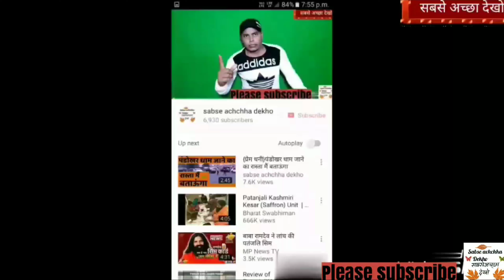( प्रेम धनी) रसमलाई केक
Ncs nocopyriht sounds this channel is very good music is taken from here in this video